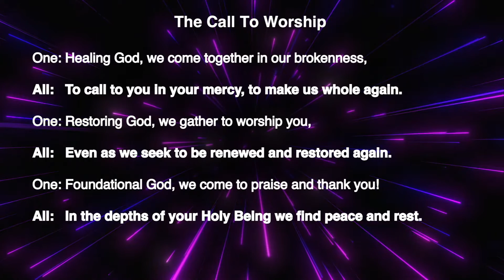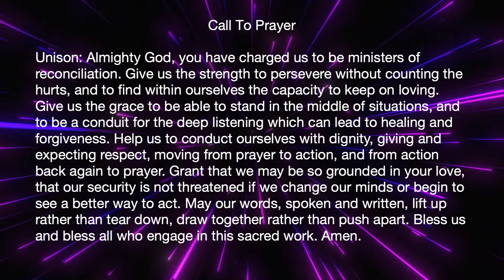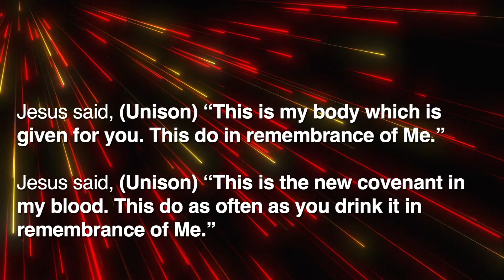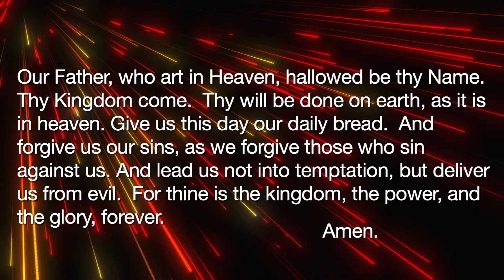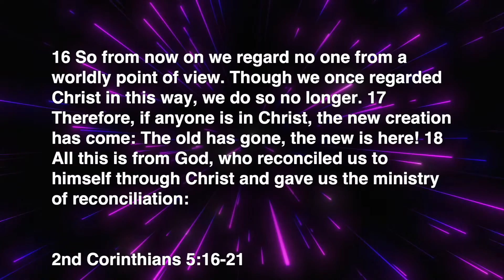Sanctuary Service 1/10/21